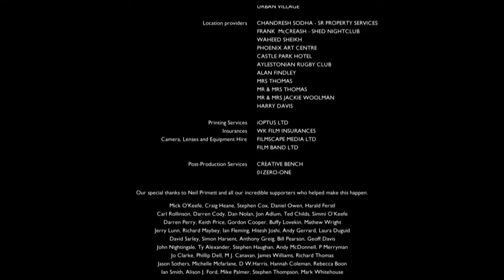BEVERLEY | Oscar Long-listed Multi Award Winning | Short Ska Film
Old School Football Clothing mirrors the various subcultures that shaped our lives and made us who we are today.
Beverley is a short film written and directed by Alexander Thomas and produced by Cass Pennant and starring Vicky McClure (Line of Duty, This Is England) and Laya Lewis (Skins). It follows the identity struggles of a mixed-race teenager who moves to white suburbia. Her fight to fit in with the local gang leads to devastating consequences.
It has screened at more than 100 festivals worldwide and was longlisted for the 2017 Academy Award for Best Live Action Short. It has won thirty-six awards, including Best of Fest at St Louis International Film Festival and Best Short Film at the UK National Film Awards 2017.
Beverley's producers are currently seeking finance to fund a feature production of an original script provisionally titled Rude Girl.

Directed by Alexander Thomas
Produced by Cass Pennant
DOP Paul Ozgur
Editor: Kristof Deak
Composer: Rael Jones
Screenplay by Alexander Thomas

Starring Laya Lewis, Vicky McClure, Kieran Hardcastle, Winston Ellis, Owen Warner and Sennia Nanua.

AWARDS: - Best of Fest (7 Awards) - Best Short Film (11 Awards) - Best Actors Film (10 Awards) - Best Screenplay (4 Awards) - Best International Film (3 Awards) (Best Score (1 Award)

Whatever We Do (vs Mad Professor) – Ruts DC
Dem Call It Ska  - Dave Wakeling
Katoomba - Melbourne Ska Orchestra
Beverley - Stone Foundation
Whatever We Do (Salz Remix) - Ruts DC
Muscle Ska - Ranking Roger
Ska to the Beat - Neville & Christine Staple
You’re my Pilot - King Sounds
Return of the Dread-I - Ranking Roger
Papa's got a Brand New Ska - Melbourne Ska Orchestra
Sweet, Sweet Soul and Ska Tonight – The Mixtures
Spirit - Stone Foundation
The Road - Ruts DC
While You Wait - Melbourne Ska Orchestra
Accusation - Ruts DC
Militant - Ruts DC

Please share this link on amongst your own friends and let’s see where it takes us.